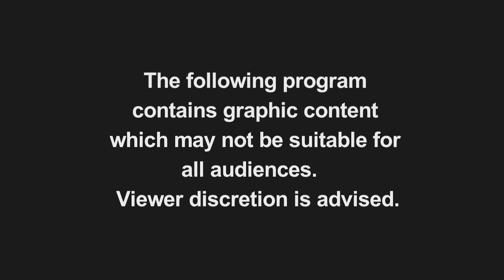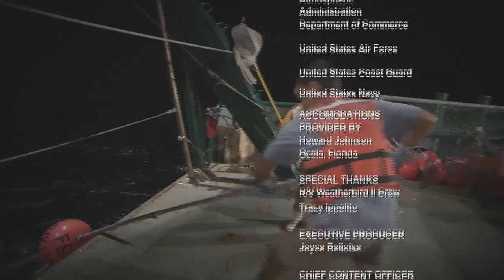Creatures of the Deep - Full Episode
In the cold, deep waters of the Gulf of Mexico, little-known animals spend their entire lives far removed from our human world. Until now, little research has been conducted on these creatures of the deep, keeping much of their lives a mystery.